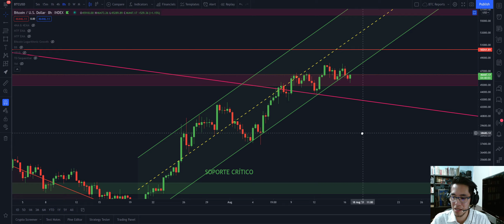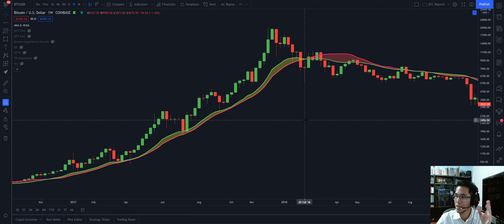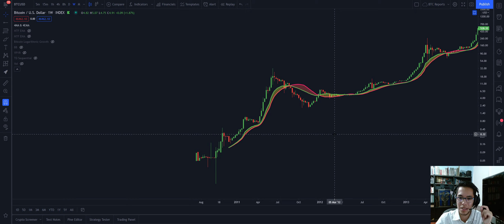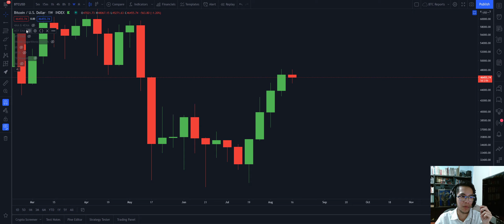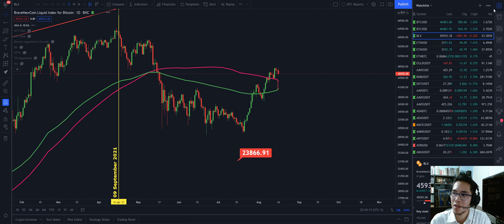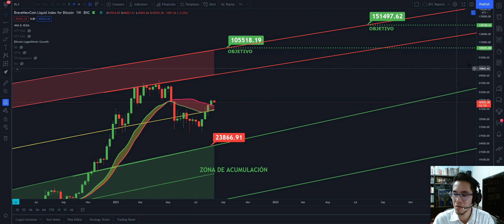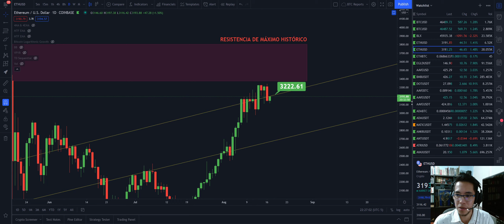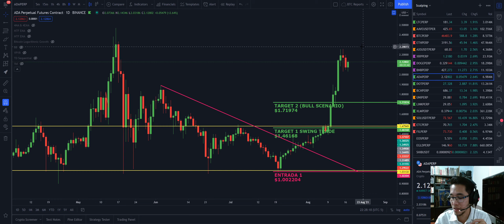Actualización de Mercado de BTC y ETH 16/08/2021